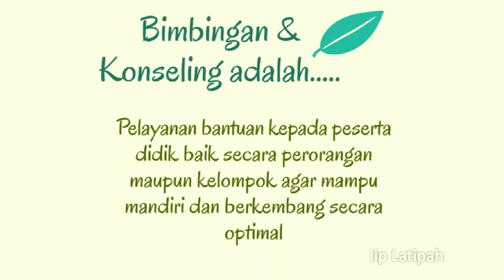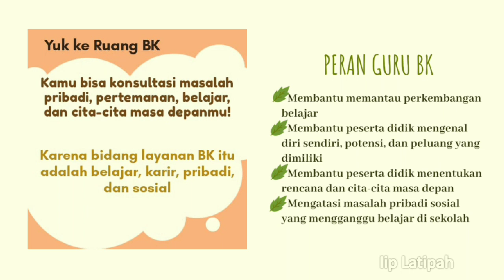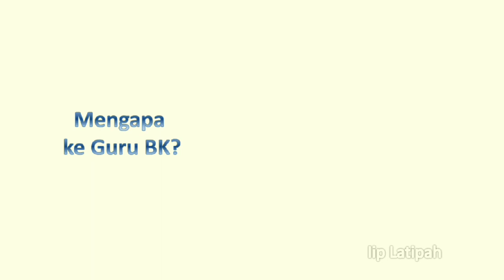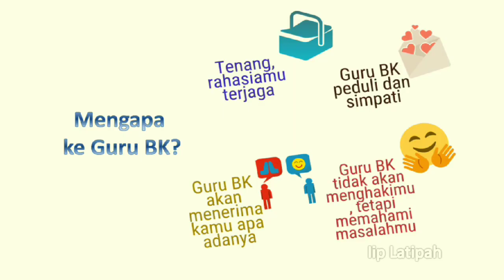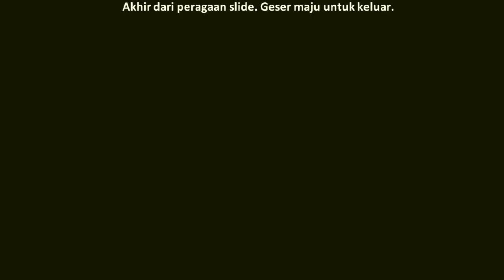BIMBINGAN & KONSELING IN YOUR AREA | Mengenal Bimbingan dan Konseling di Sekolah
BIMBINGAN KONSELING IN YOUR AREA | Mengenal Bimbingan Konseling di Sekolah